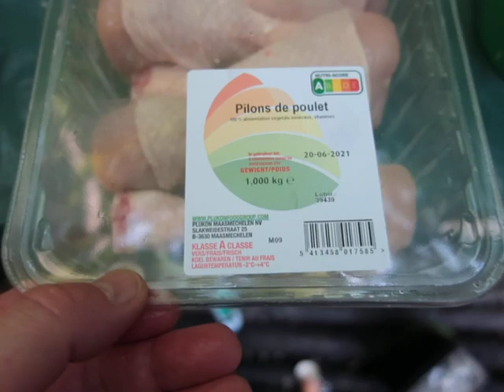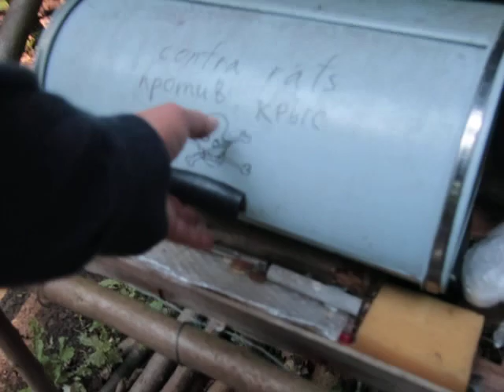Заказ из супермаркета Леклерк..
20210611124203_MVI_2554